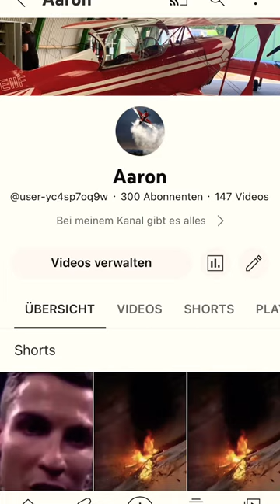Danke für 300 Abos